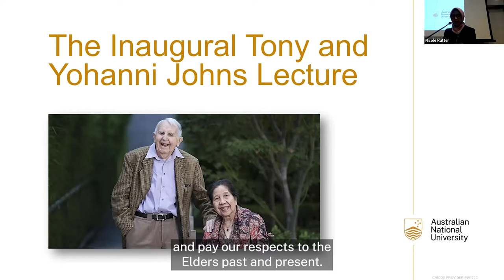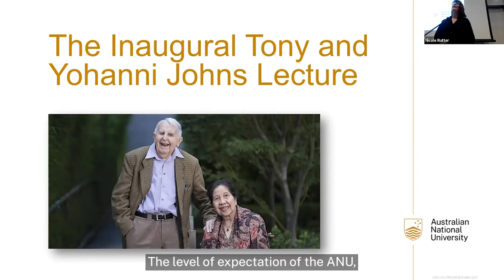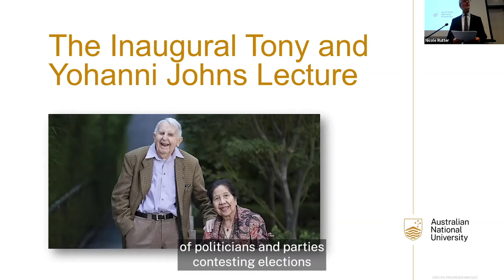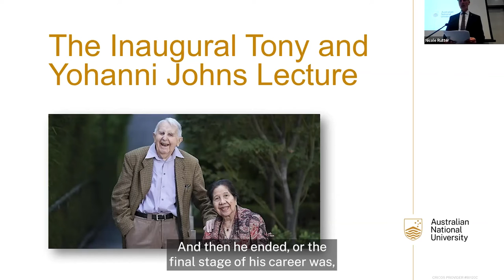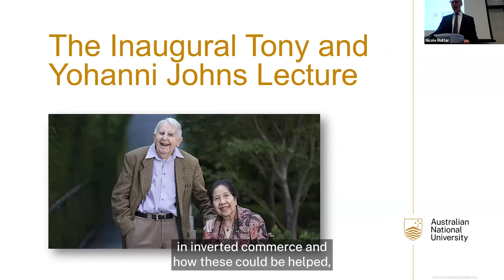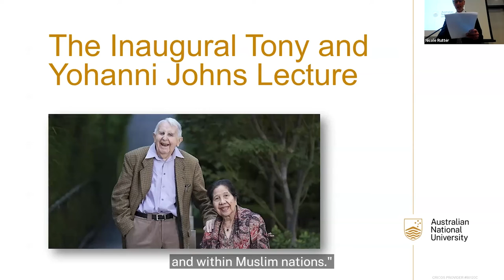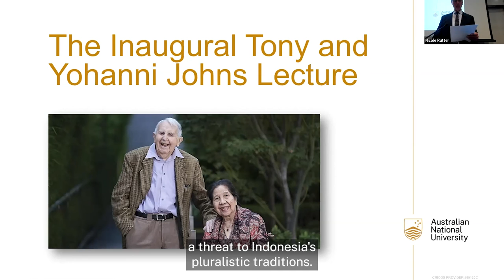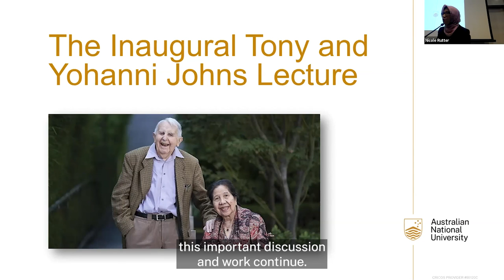The Inaugural Tony and Yohanni Johns lecture - Greg Fealy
"Restoring religious and cultural complexity to the study of Southeast Asian Islam"

In recent decades, scholarship on Southeast Asian Islam - as with Islam elsewhere - has become dominated by the fields of politics, international relations or security studies. These studies often characterise faith as something delineated, measurable and susceptible to state-directed change. Much of these analyses overlook the subtle variations in Islamic life, and the disjunctions between formal orthodoxy and everyday religious experience. How Muslims comprehend and express their faith ranges widely, crosses typological boundaries, and confounds many of the accepted categories applied to Islam.

Our speaker Greg Fealy is emeritus professor in the Department of Political and Social Change. He specialises in the study of Islamic politics and history, primarily in Indonesia, but also other Muslim-majority regions in Southeast Asia.

Hosted by the ANU Indonesia Institute, this annual lecture series honours both Tony and Yohanni's enduring legacy at ANU, focussing on humanities studies across Nusantara and the Malay and Islamic worlds, as well as the examination of Austronesian identity.